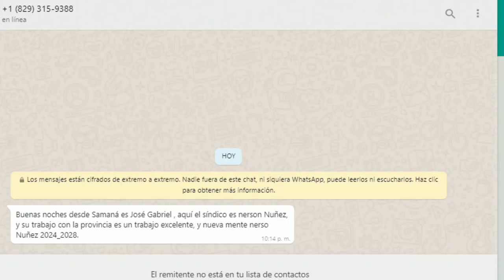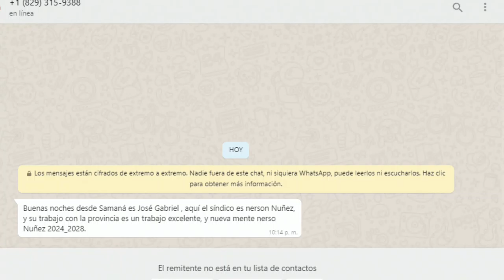Ciudadanos valoran el primer año de los alcaldes en los municipios del nordeste – en Contra Todos